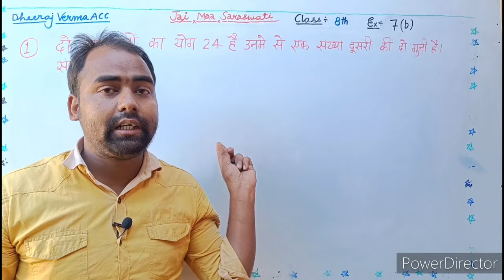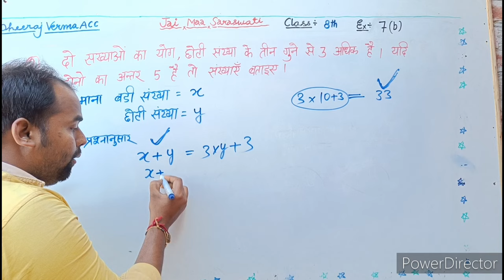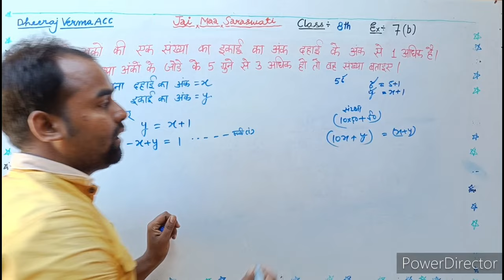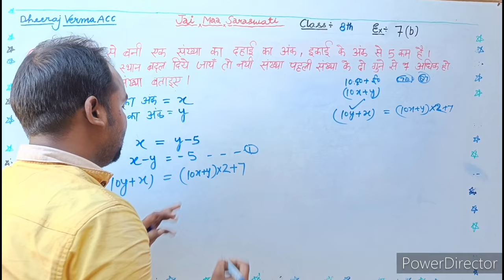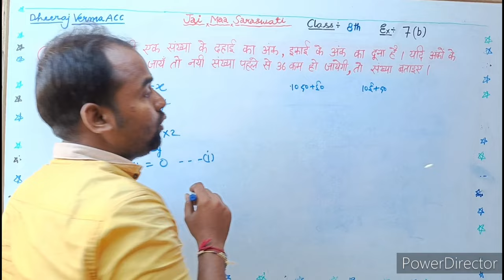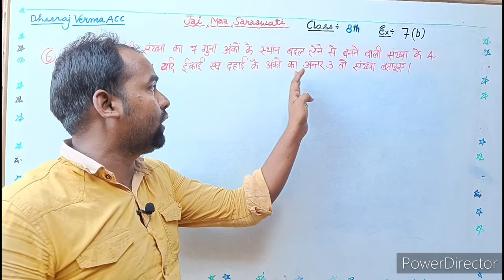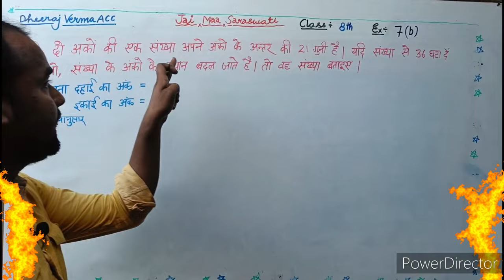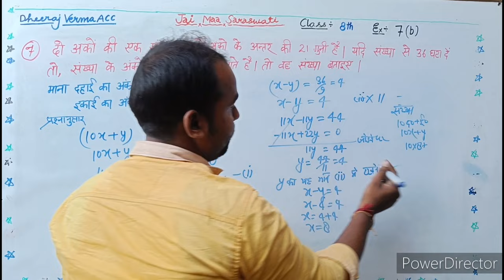class 8th math exercise 7(b) अंक संबंधित प्रश्न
class 8th math   exercise 7(b)
class 8th math
exercise 7(b)
दो संख्याओं का योग 24 है उनमें से एक संख्या दूसरी की दो गुनी है संख्याएं बताइए

दो संख्याओं का योग, छोटी संख्या के तीन गुना से तीन अधिक है । यदि दोनों का अंतर 5 है तो संख्याएं बताइए

दो अंको की एक संख्या का इकाई का अंक दहाई के अंक से 1 अधिक है यदि संख्या अंको के जोड़ के पांच गुना से 3 अधिक हो तो वह संख्या बताइए

दो अंको से बनी एक संख्या का दहाई का अंक, इकाई के अंक से 5 कम है यदि अंकों के स्थान आपस में बदल दिए जाएं तो नई संख्या पहली संख्या के दो गुना से 7 अधिक हो जाएगी वह संख्या बताइए

दो अंको की एक संख्या के दहाई का अंक, इकाई के अंक का दूना है यदि अंकों के स्थान बदल दिए जाए तो नई संख्या पहले से 36 कम हो जाएगी तो संख्या बताइए

दो अंको वाली संख्या का 7 गुना अंकों के स्थान बदला लेने से बनने वाली संख्या के चार गुना इसके बराबर है यदि इकाई एवं दहाई के अंकों का अंतर 3 हो तो संख्या बताइए

दो अंको की एक संख्या अपने अंकों के अंतर के 21 गुनी है यदि संख्या से 36 घाट दे तो संख्या के अंकों के स्थान बदल जाते हैं तो वह संख्या बताइए